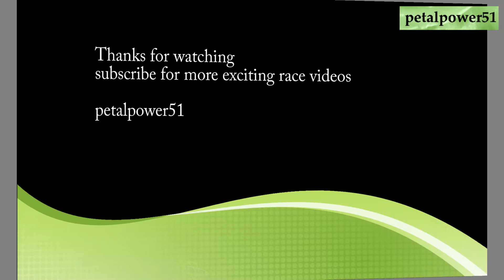Flamboro Speedway, Mini Stocks, August 28, 2021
Flamboro Speedway, feature race for the Mini Stocks
winner    #18 Cole Quinton
2nd        #32 Gillian Hills
3rd         #76 Shane Taylor
first feature win for Cole Quinton